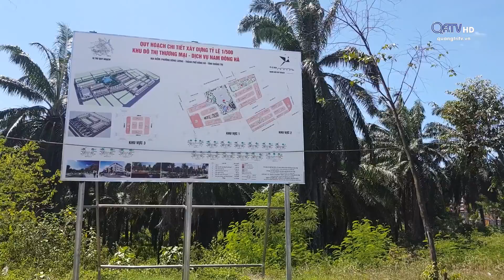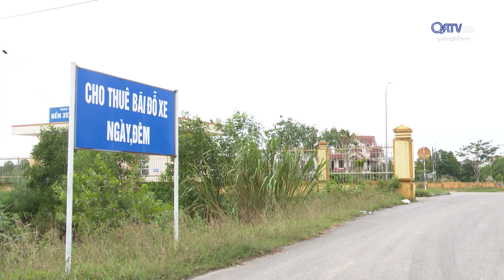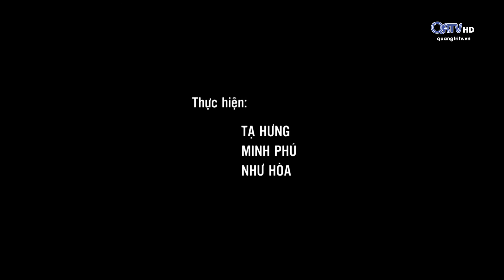[CM] Đại biểu dân cử với cử tri (20.11.2020) | Truyền Hình Quảng Trị